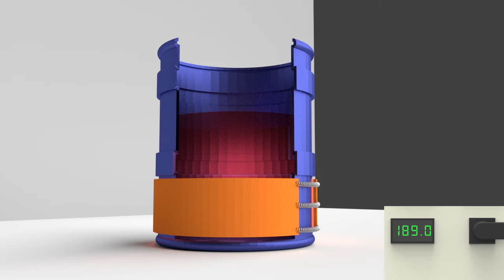Silicone Rubber Heater